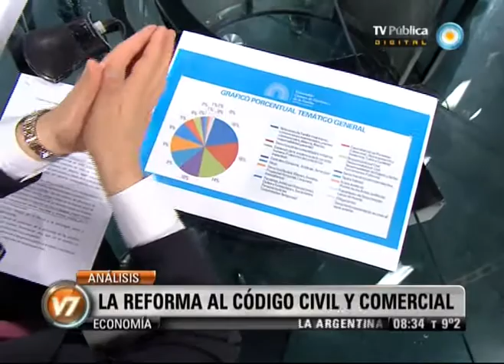Visión 7: La reforma al Código Civil y Comercial (2)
Fernando Fraquelli entrevista al Presidente de la Cámara de Diputados, Julián Dominguez sobre la reforma al Código Civil y Comercial.  Domínguez, explicó que la reforma del Código Civil y Comercial busca que la Justicia no sea "algo lejano" y que "la libertad y la igualdad esté al alcance de todos", y consideró que "en el transcurso de este año" podría concluirse el proceso de reforma. Emitido por Visión Siete, noticiero de la TV Pública argentina, el viernes 21 de septiembre de 2012.